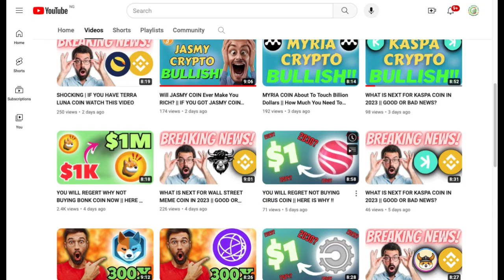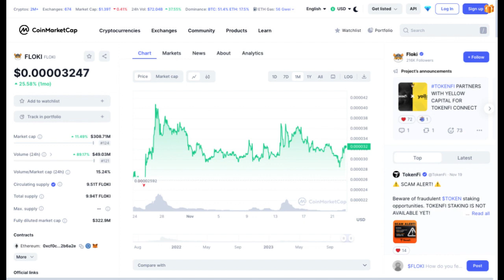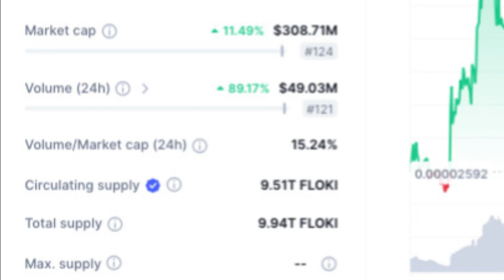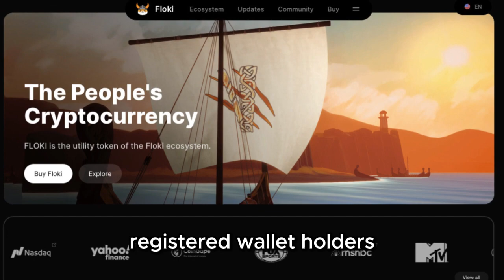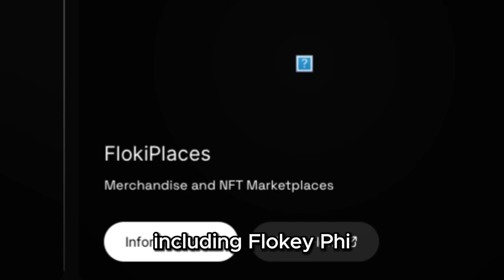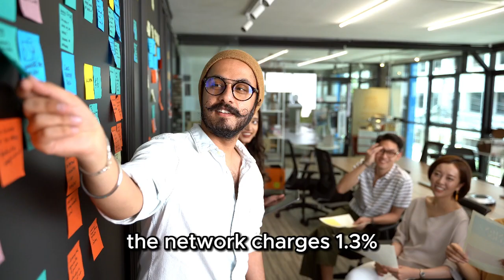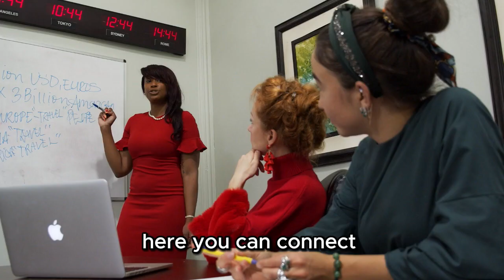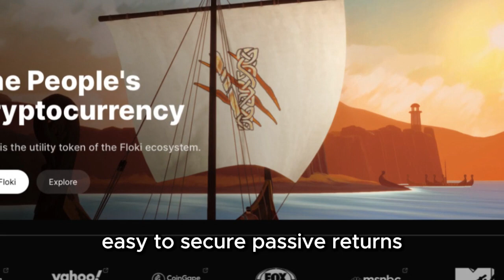REASON WHY I WON’T QUIT ON FLOKI INU COIN UNTIL IT GETS TO $10